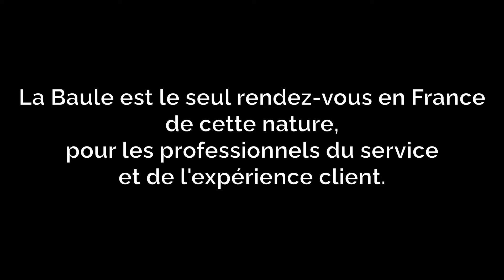ECTFF 2021 : Charles-Emmanuel Berc